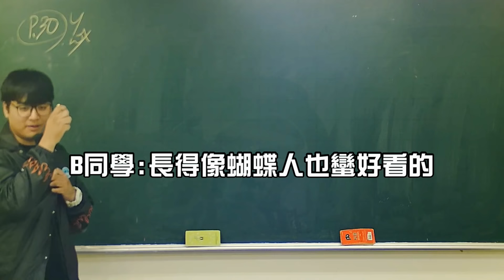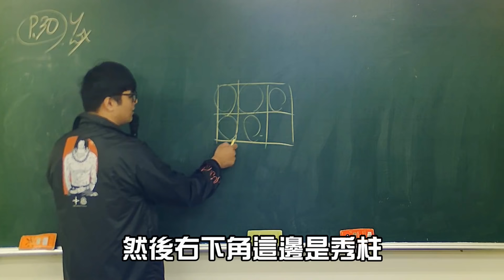【凡清上課課-秀之呼吸】學校老師很像蝴蝶忍!